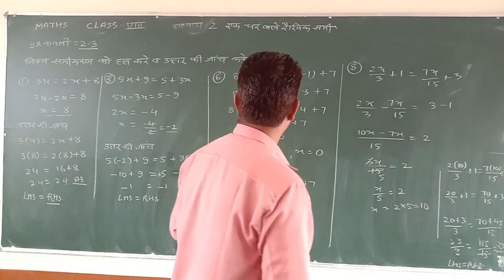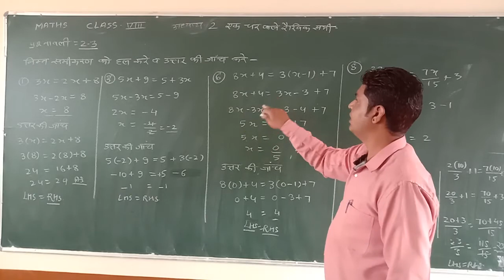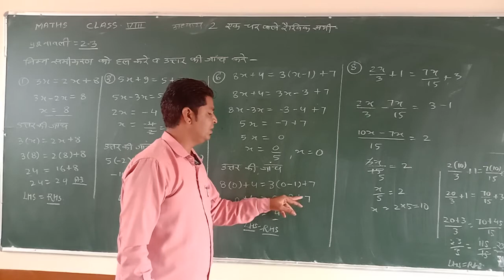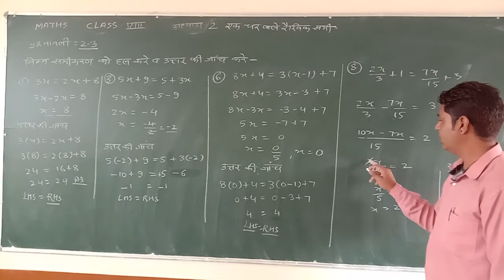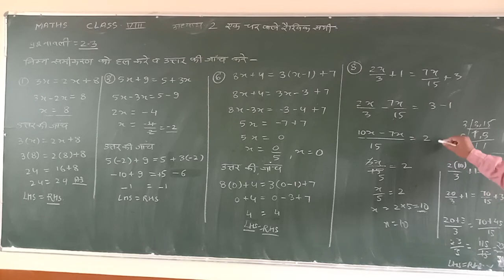RBSE Maths Class 8CP 02 एक चर वाले रैखिक समीकरण vii